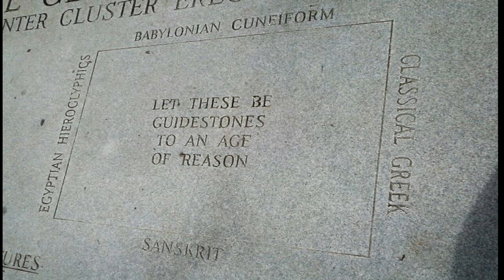Five places which prove the science rule wrong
This video shows some of the weirdest and strangest places around the world. These places have weird shapes and structures that defy the logic of science and have completely proven it wrong. After watching this video, you definitely have visit these places to see this amazing structures and see how science is defied.